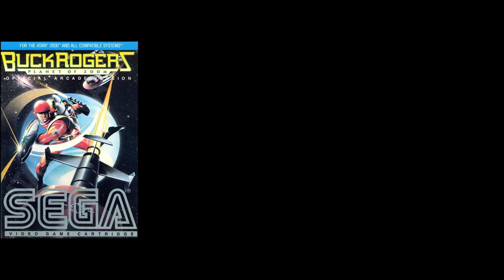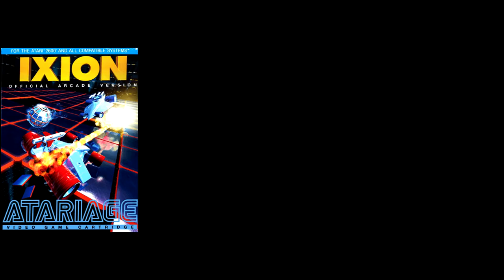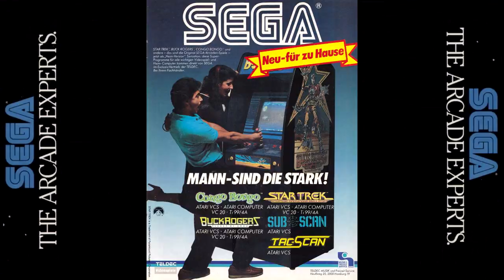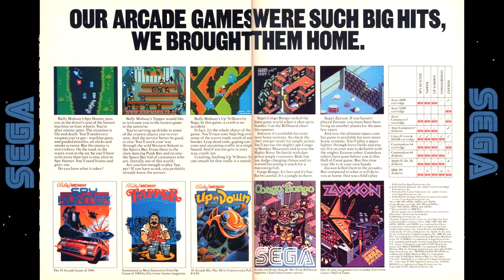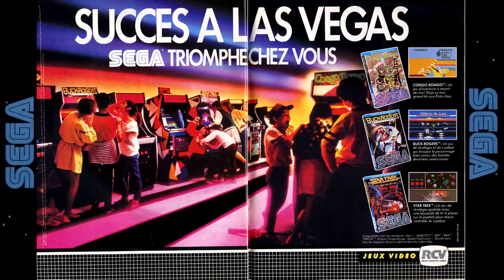Every Sega Atari 2600 Game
This video features gameplay footage, box art and adverts from all 11 games developed for the Atari 2600 by Sega.